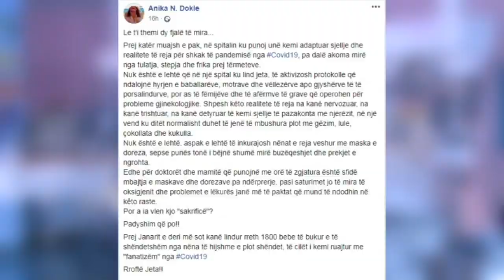Top News - Të lindësh në kohë Covidi/ Anika Dokle-sakrifica që ia vlen!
Protokollet e vendosura si pasoje e pandemise koronavirusit ndryshuan sjelljet e gjithesecilit. Mjekja gjinekologe Anika Dokle permes nje statusi ne facebook flet pikerisht per situatat e reja dhe masat që ndiqen në një materintet, aty ku lind jeta e ku të afërmit nuk mund të lejohen në mënyrë kategorike për të parë të porsalindurit. “Nuk është e lehtë që në një spital ku lind jeta, të aktivizosh protokolle që ndalojnë hyrjen e baballarëve, motrave dhe vëllezërve apo gjyshërve të të porsalindurve, por as të fëmijëve dhe të afërmve të grave që operohen për probleme gjinekologjike. Shpesh këto realitete të reja na kanë nervozuar, na kanë trishtuar, na kanë detyruar të kemi sjellje të pazakonta me njerëzit, në një vend ku ditët normalisht duhet të jenë të mbushura plot me gëzim, lule, çokollata dhe kukulla. Nuk është e lehtë, aspak e lehtë të inkurajosh nënat e reja veshur me maska e doreza, sepse punës tonë i bëjnë shumë mirë buzëqeshjet dhe prekjet e ngrohta”, thuhet ne statusin e mjekes Anika Dokle. Ndersa flet për masat qe ndiqen prej muajsh ne maternitetin Koco Gliozheni ku ajo punon, mjekja anika dokle thote se edhe per mjeket nuk ka qene aspak e lehte te punosh me ore te gjata me maske e doreza, pasi edhe kjo krijon problemet e veta shendetesore. Por sipas mjekes Anika Dokle gjithe kjo sakrifice ia vlen, për te sjellë ne jete krijesat vogla. “Prej Janarit e deri më sot kanë lindur rreth 1800 bebe të bukur e të shëndetshëm nga nëna të hijshme e plot shëndet, të cilët i kemi ruajtur me "fanatizëm" nga Covid19 Rroftë Jeta!’, përfundon stratusi i mjekes se njohur.